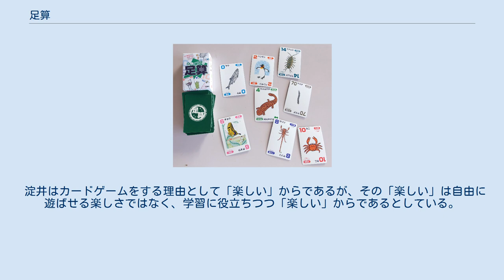足算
カードゲーム「足算」 足算（あしざん）とは、2010年に淀井泉が考案した、動物の足の数を足し算するカードゲーム。
様々な動物の絵と足の数が書かれたカードを使って、神経衰弱 (トランプゲーム)のようにして遊ぶ。
めくったカードの足の合計が10になるとカードをもらえ、さらにカードをめくることができる。
10を超えてしまったら自分の番は終わって、次の参加者に移る。
仮説実験授業の授業書〈足はなんぼん〉で授業した後に遊ぶゲームとして考案されたが、低学年の算数ゲームとしても活用された。
 淀井泉はかねてより学習に役立つカードゲームを数々考案していたが、足算は2009年10月に授業書〈足はなんぼん〉をもとにしたカードゲームを考えていたときに、「めくったカードに書かれた足の数を足し算したらおもしろいのではないか」と考えて考案されたゲームである。
淀井は考案した理由に、 動物の足を足し算していくゲームは今までに見たことがない。
 動物の写真が見られるので、カードをめくるのがたのしい。
 授業書〈足はなんぼん〉の内容が、最大限に生かせる。
 足の数によって動物が分類できるおもしろさや知識が身につく。
 足し算や10の補数の学習に役立つ。
 という5点をあげている。
 カードに描かれている動物は、足の数0本の「魚類」から、鳥類（2本）、爬虫類（4本）、両生類（4本）、哺乳類（4本）、昆虫（6本）、クモ類（8本）、甲殻類十脚目（10本）、甲殻類等脚目（14本）、多足類（30本〜）。
カードは合計50枚。
この選択の理由として淀井泉は「分類はすっきり分かりやすく」としている。
 カード付属の解説書から標準的な遊び方は以下の通りである。
 カードをよく混ぜて全部裏返して場に置く。
 順番にカードをめくる。
 めくった動物の足の数を足していき、合計が10になるまで何枚でもめくることができる。
 合計が10になったらそのカードをもらうことができ、続けてカードをめくることができる。
 めくったカードの足の合計が10を越えてしまったら、自分の番は終わり、それまでにめくったカードは裏返して元に戻す。
 多足類と甲殻類等脚目のカードをめくったらその場でアウトになる。
 アウトになったら多足類と甲殻類等脚目のカードはおもてを向けたまま横に置いておき、それ以外のカードは裏返す。
 場のカードがなくなるまで続け、たくさんカードを取った人が勝ち。
 カードをよく混ぜて裏返しにして場に置く。
 一人ずつ順番にカードをめくる。
 全員が1枚めくったら、一番足の数が多かった人がめくられたカードを全部もらう。
いちばん多い人が同点だったらもう一枚ずつカードをめくって決戦。
 これをくりかえして、一番カードをたくさんもらった人が勝ち。
 松口一巳が2017年に考案した遊び方。
 5枚ずつカードを持つ。
残りは裏返して場に積んでおく。
 積んだカードから1枚取り、足して10になる組み合わせができたら、場にカードを出す。
出せるのは1回につき1セットとする。
 役札として「甲殻類を場に出すと逆回り」。
「多足類を出す時は「うじゃうじゃ」と叫ぶ」そして次の人は2枚カードを取る。
 次の人が多足類カードを続けて出したら、その次の人が4枚取る。
 うじゃうじゃでカードを取らされても、合計10になればカードを出せる。
 早く手持ちのカードがなくなったら勝ち。
 場からカードがなくなり、かつ誰もカードを出せなくなったら終了。
足の合計で順位をつける。
 「健やかシニア教室」で高齢者向けに特注で作られたカード。
通常の2倍の大きさである。
80～89歳の高齢者に対して使われ「たのしい」という評価を受けた。
 淀井泉は「足算」の特徴として「神経衰弱的な要素」をあげ、「記憶」によってどこの何のカードがあるかを覚えることと、「計算」によって10になるためにめくったカードの数字を次々に足し算していくことの2つのことを同時に行うことを指摘した。
このことは疲れそうに思えるが、足算を実施した教員の結果報告では、「何度でもやりたがる」「やみつきになるおもしろさ」「子どものリクエストがすごくて困るぐらい」という高い評価を得た。
 また学校外の家族のゲームとしても好評だった。
伊勢革観は小学校1年生で「たのしかったじゅぎょうべすと10」を実施したところ、足算が授業書〈足はなんぼん〉とともに1位となった。
 伊勢はその高評価の理由として、 「たのしい」ということ。
 ルールが能力によ...